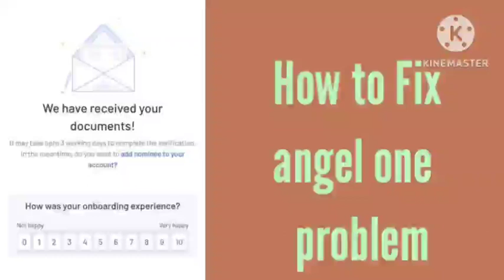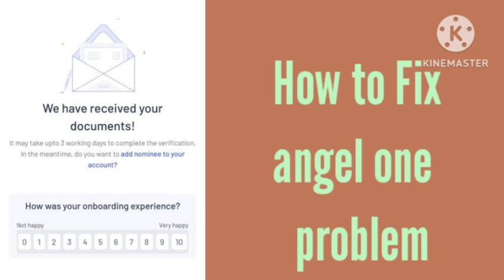Fix We have received your documents angel one